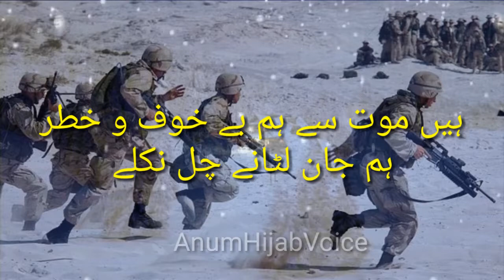Poetry on 14th August in Urdu| Poetry on Pak Army | Independence day Poetry | Anum Hijab Voice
Best poetry about 14 August, Poetry on solider Pak army

Jub dhrti maan ne yad kia.